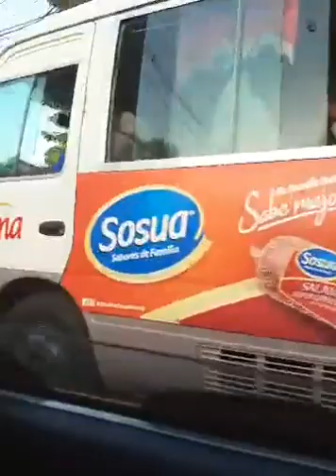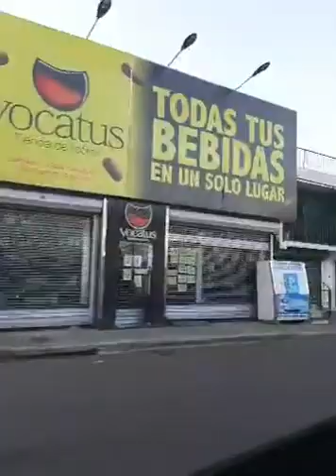Adventures in DR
Here in DR they definitely have a different method of public transportation as well as buses, uber, taxi, etc. They have public cars! Cheap and hot! :)